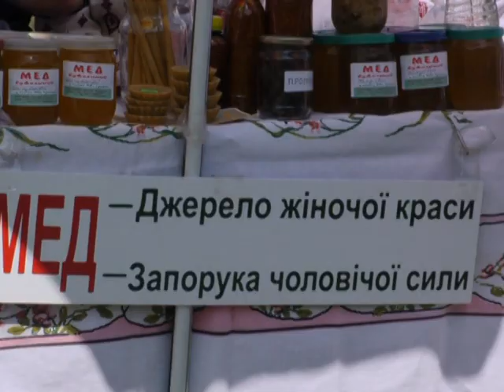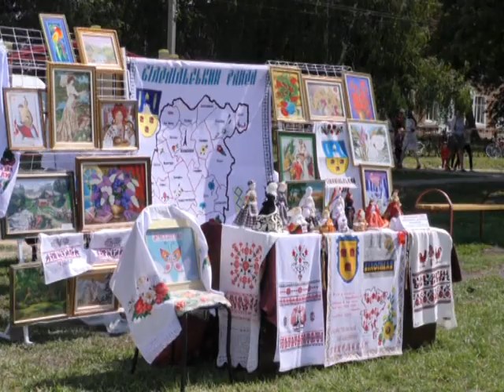Бурині 627 років